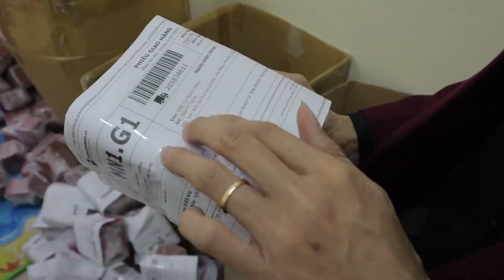Học viên: Duy Nguyễn 1500 đơn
Chu Minh Hạnh - Bậc Thầy Target